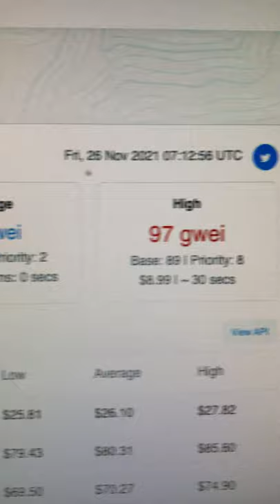Tracking Ethereum Gas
✅  Laptop Mining
📌 Lenovo Legion 5 1660 Ti GPU